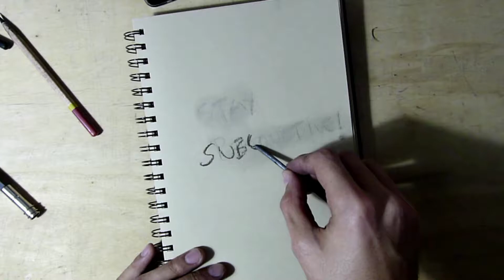An insanely productive portrait drawing of @Ali Abdaal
Hey friends, here's an insanely productive portrait drawing of an insanely productive person "@Ali Abdaal ", I have learnt a lot from his videos, you can check out his channel

This drawing took me about 100 minutes, and let me know if you want a real time video for the same :)
With the real time videos you can learn:
"How to draw a portrait from scratch"
"How to draw on toned paper"

Materials Used

Charcoal Pencils

Kneaded Eraser

Tombow Mono zero eraser

White Charcoal Pencil